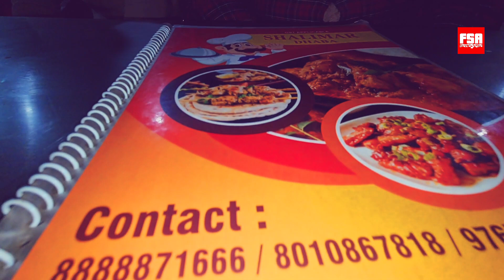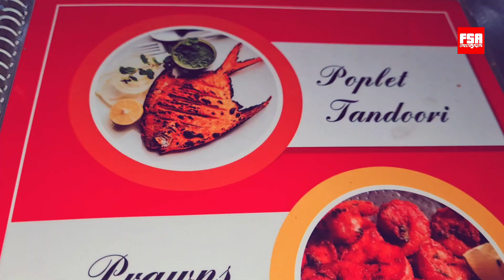Shalimar Dhaba, Bhiwandi, Mumbai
Opposite Shangrila Water Park, Mumbai-Nasik Highway, Bhiwandi, Kalyan, Mumbai, MH